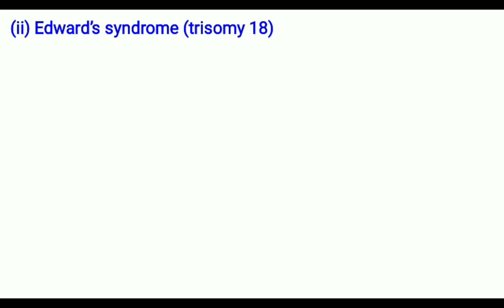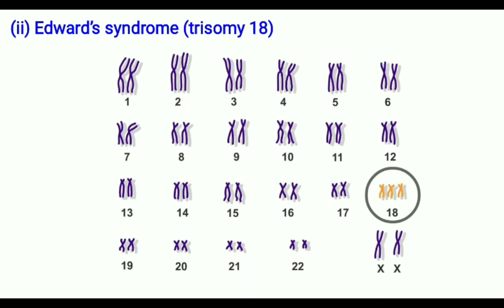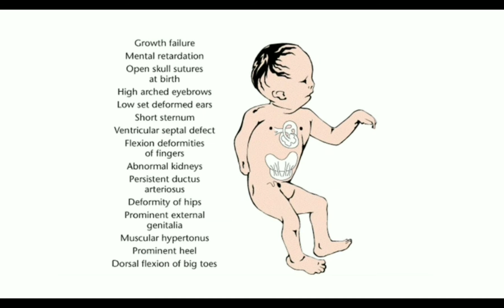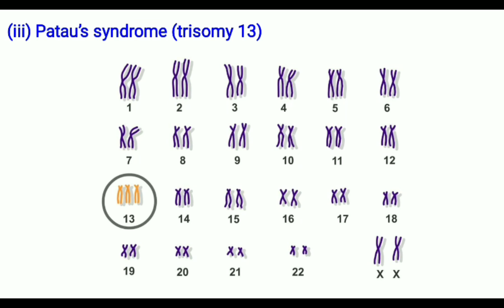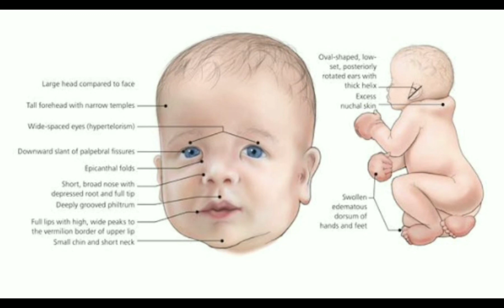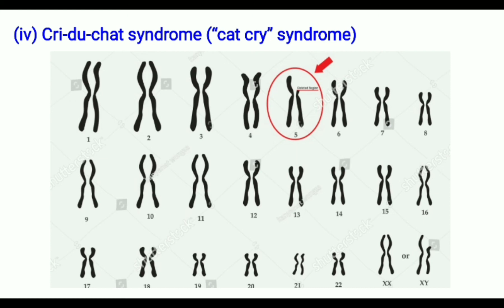Edward's syndrome, Patau's syndrome & Cri-du-chat syndrome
MODULE 1 - Human Genetics
Topic: Autosomal anomalies - Edward's syndrome, Patau's syndrome & Cri-du-chat syndrome